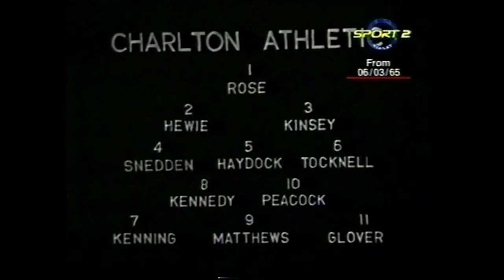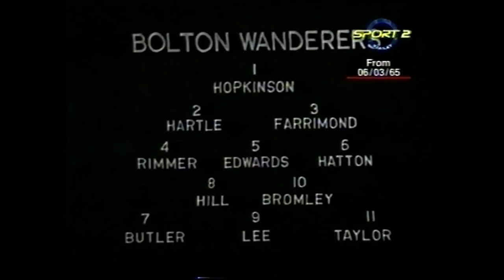DAY 2 | Addicks 12 Days of Christmas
In today's Addicks 12 Days of Christmas we look back at Charlton vs Bolton from March 6th, 1965. The footage is one of Charlton's first major appearances on the BBC's Match of the Day.